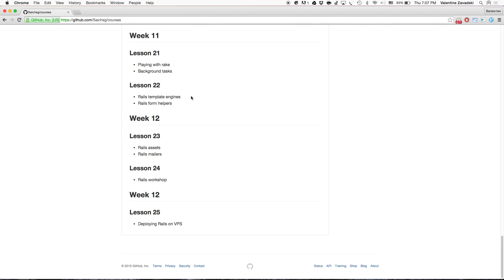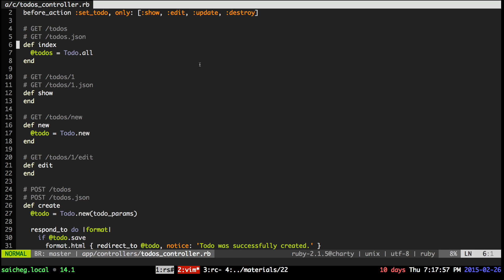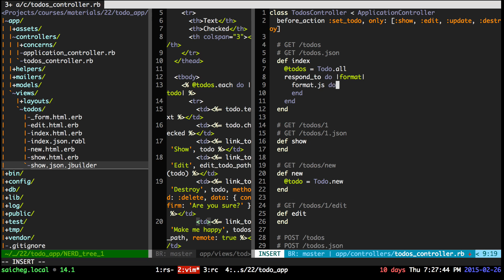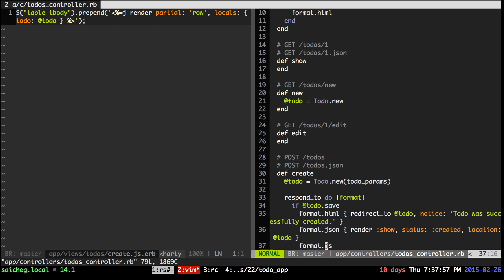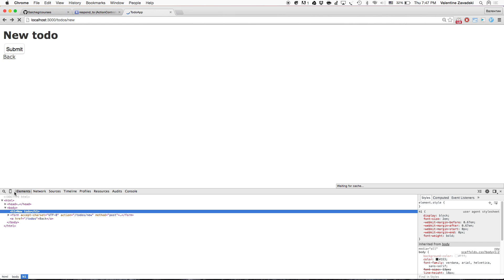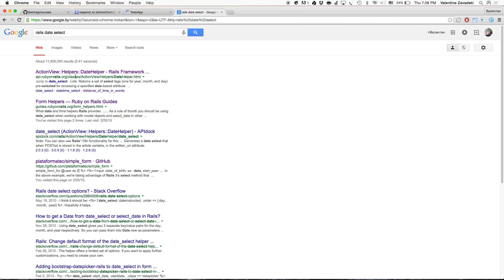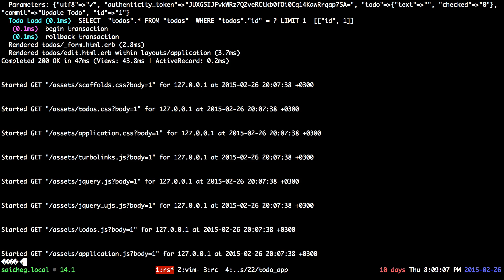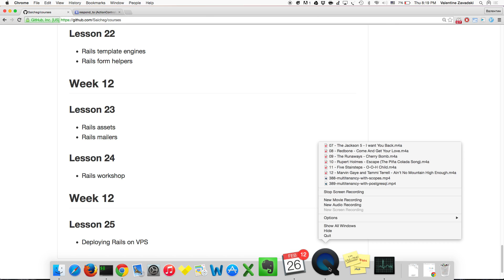19. Rails template engines. Rails form helpers. ( in Russian language )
Rail template engines
Rails form helpers
Rails ajax requests